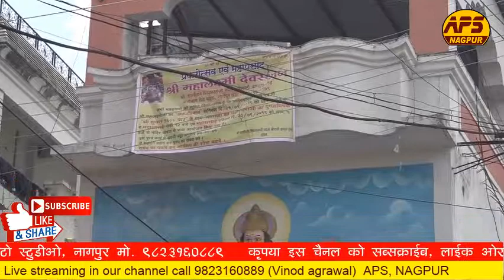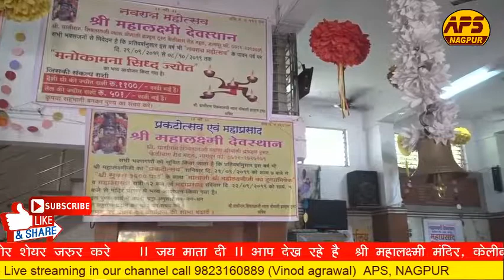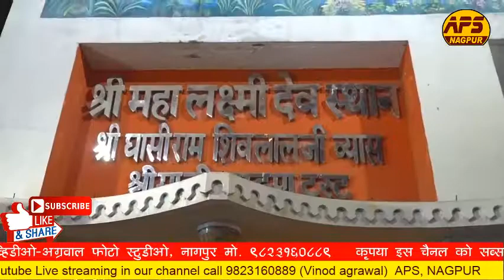LIVE II SHREE MAHALAXMI PRAKYATO UTSAV II 2019 Part-1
AYOJAK II SHREE MAHALAXMI MANDIR II KELIBAG ROAD II MAHAL II NAGPUR